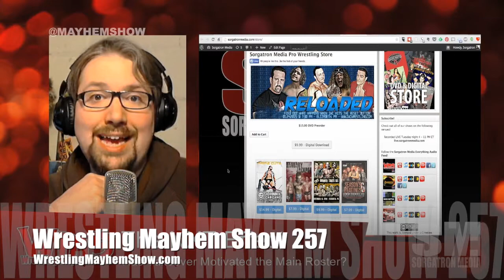The NXT Effect: Has NXT Takeover Motivated the Main Roster?